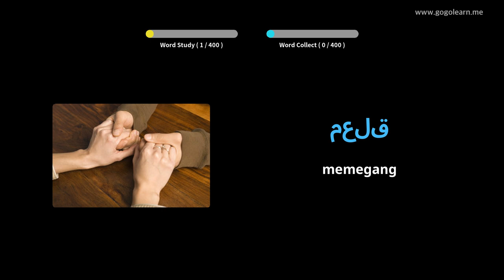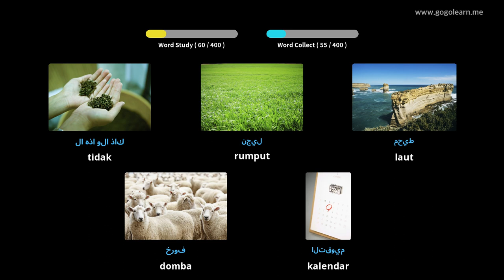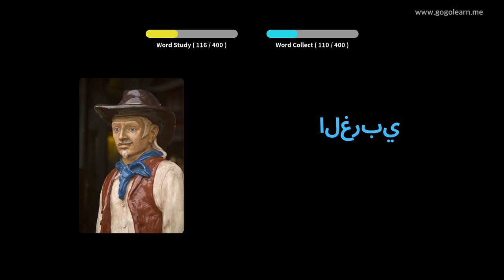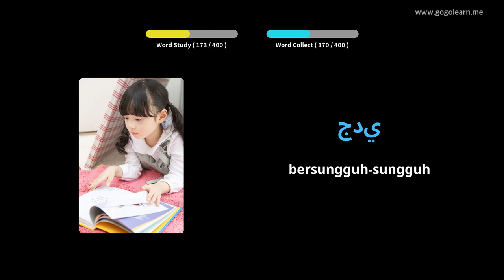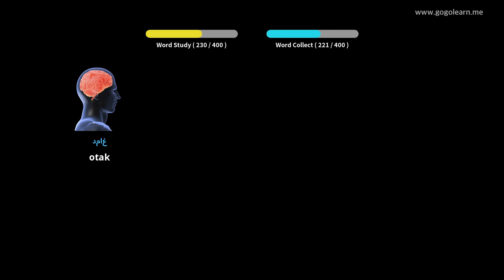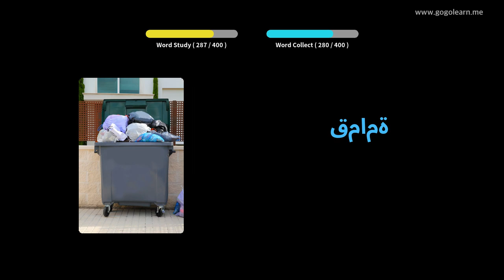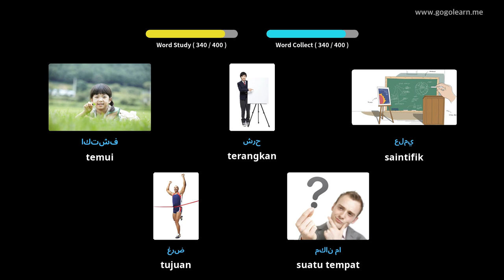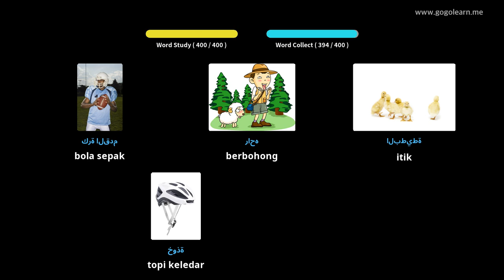Sekolah Menengah Kosakata Arab 2 | Golearn